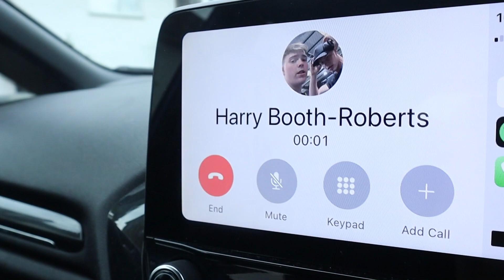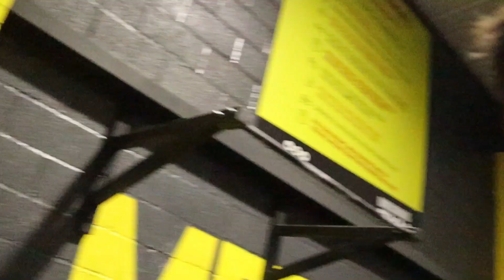POWER LIFTING SESSION w/ HARRY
Hey, my name is Ryan, I created this channel to show you guys my progress from being obese to having one of the best physiques in the fitness industry, I hope you all enjoy my journey and be sure to share your journey on Instagram.